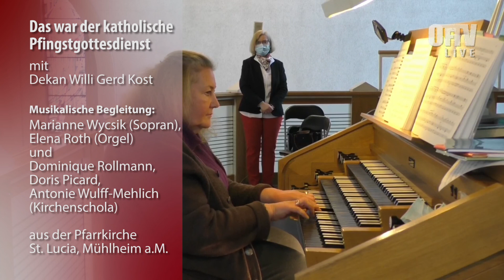Katholischer Pfingstgottesdienst (D 2021)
mit Dekan Willi Gerd Kost - aus der Pfarrkirche St. Lucia, Mühlheim a.M./Lämmerspiel
Musikalische Begleitung: Marianne Wycsik (Sopran), Elena Roth (Orgel) und
Dominique Rollmann, Doris Picard, Antonie Wulff-Mehlich (Kirchenschola)
© OF-TV 2021